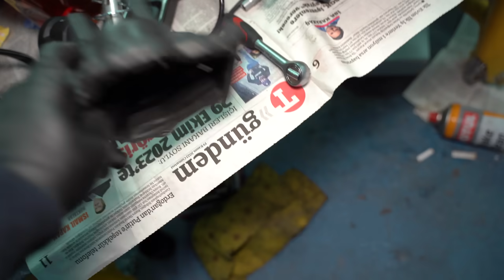97 Civic Şimdi'de ELEKTRİK MASRAFI AÇTI! (Gelişme)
Bu bölümde kaput altında normalde erişemediğim yerlere erişip restorasyon için zemin hazırlığı ve temizliği yaptım. Sonuç yani 3.motor bölümünde hepsinin değiştiğini ve motor kısmının tamamlandığını göreceksiniz!
Soketlerin linklerini 3.bölümde diğer parçalarla beraber paylaşıyor olacağım.

Beni diğer sosyal medyalardan takip edin!